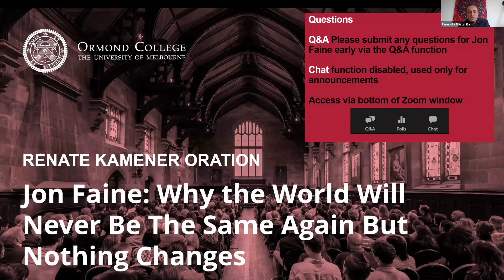Jon Faine | 2020 Renate Kamener Oration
The 11th Renate Kamener Oration was held virtually on Sunday 4 October. Distinguished Australian broadcaster, Jon Faine, gave his reflections on the impact of COVID-19 and other recent world events on the world as we know it, in an Oration titled “Why the world will never be the same again but nothing changes."